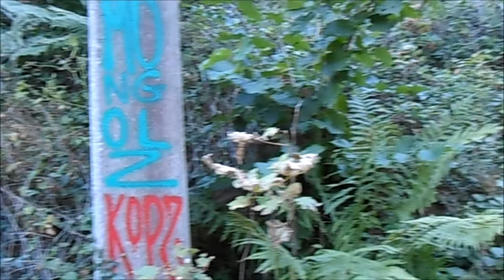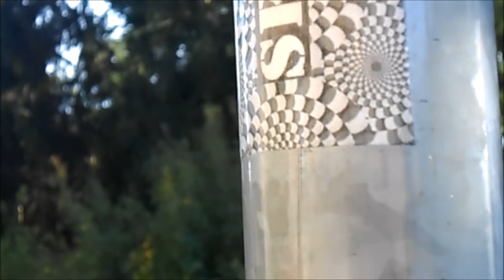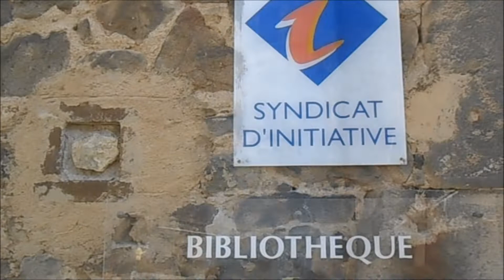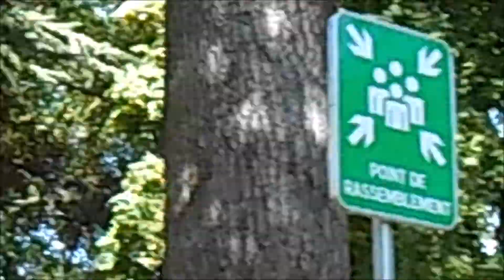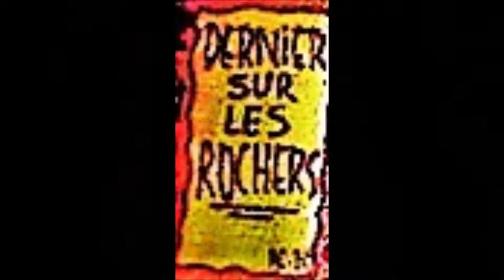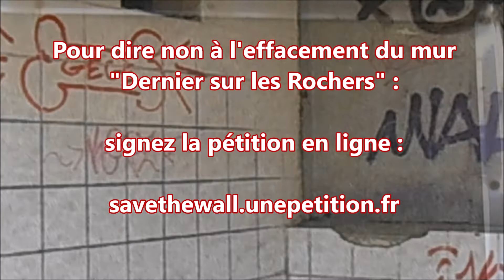Déambulation Piraillone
Pour la liberté de l'art ... / musique : Fernanda Abreu : Bloco Rap Rio / images et montage : il Cavallerizzo / pétition : Savethewall.unepetition.fr